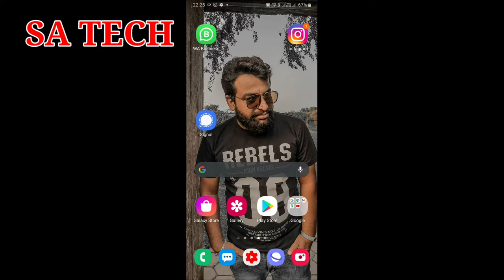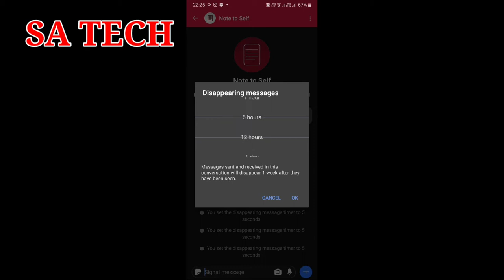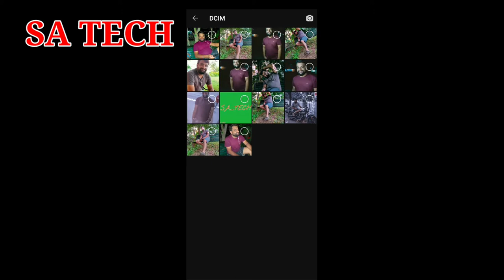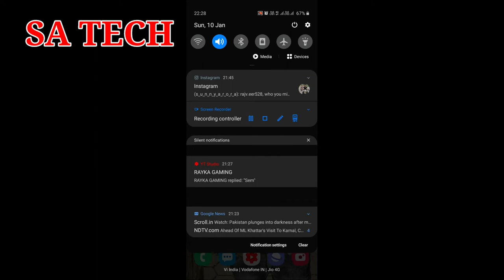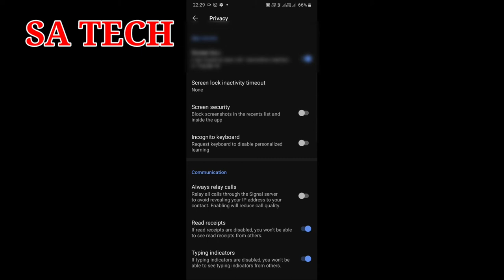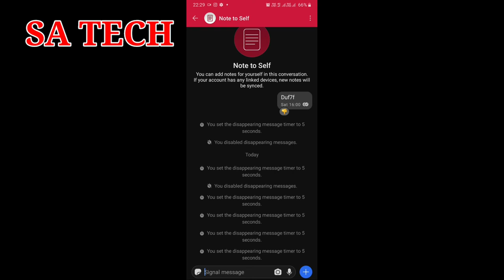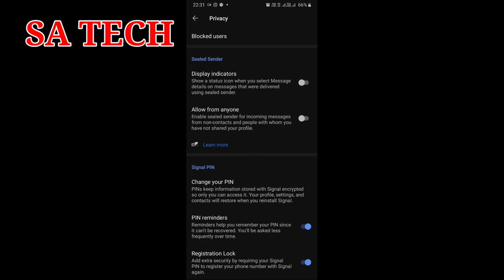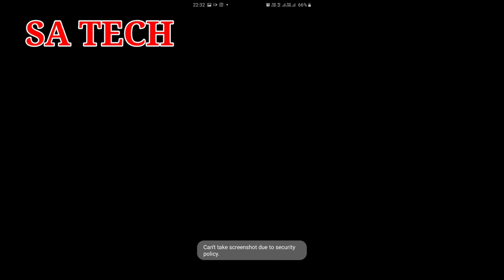Signal App Best Features,Signal App Hidden Features & Settings,Signal App Tips and Tricks,Signal App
In this video I describe about signal App Hidden features